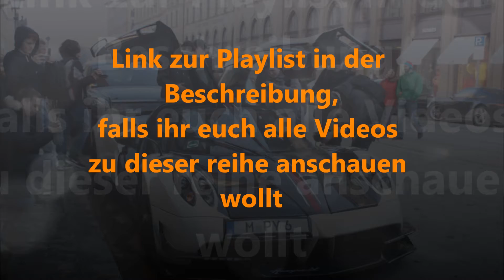Supercars in München #26 Highlights!!!